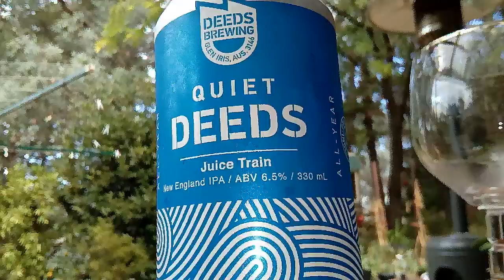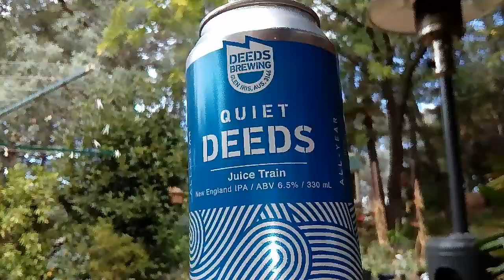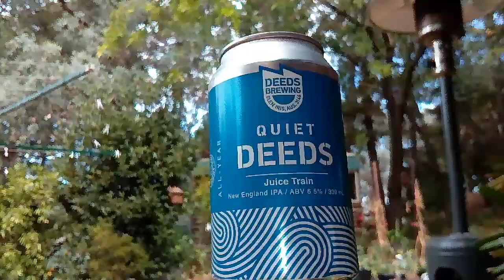Deeds Juice Train NEIPA 6.5%